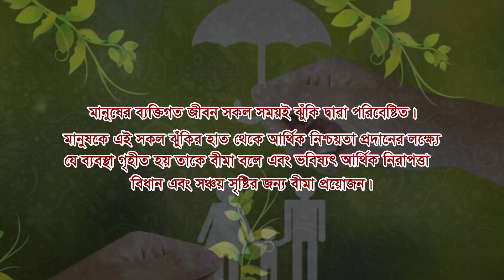What is insurance and why need insurance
Zenith Islami Life Insurance Ltd introduces about Insurance.